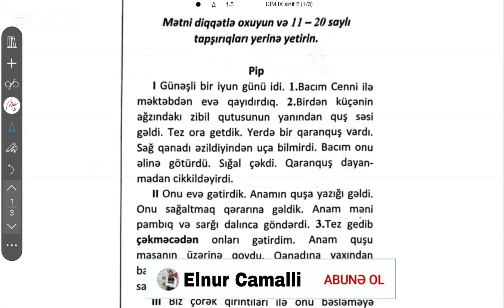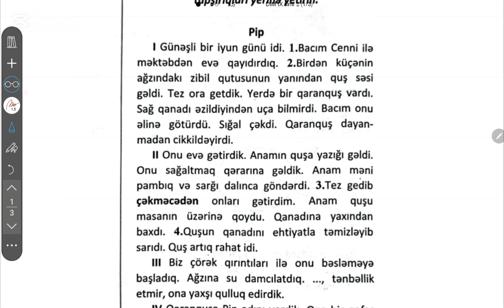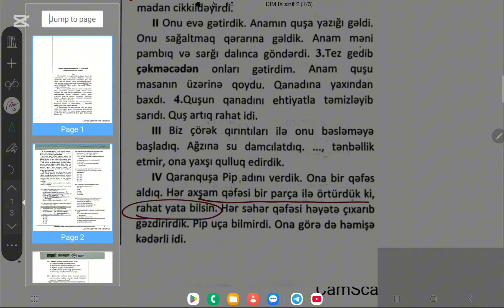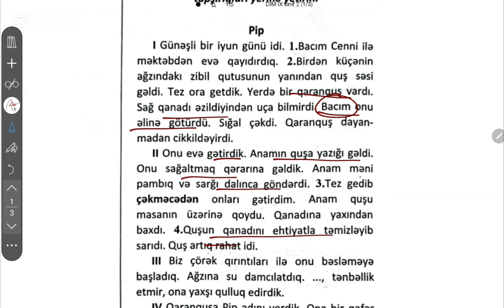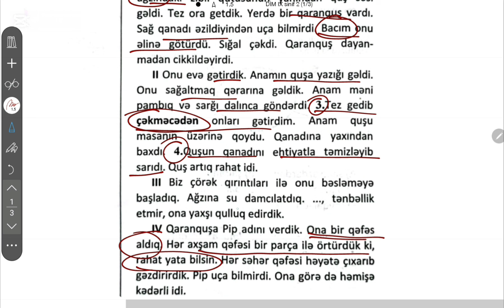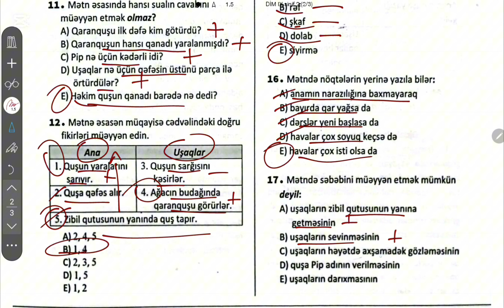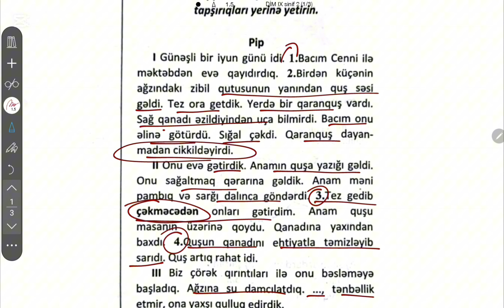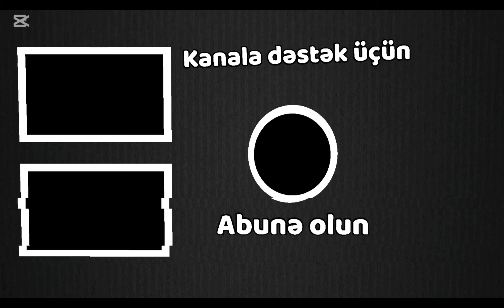Azərbaycan dili DİM 9-cu sinif buraxılış I "Pip" mətni I səhifə 4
Elnur Camallı əlaqə:
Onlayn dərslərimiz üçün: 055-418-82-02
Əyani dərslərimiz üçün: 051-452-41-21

Bu videoda buraxılış imtahanına hazırlaşan 9-cu sinif şagirdləri üçün IX sinif DİM 2024-cü il vəsaitindən səhifə 4, 5, 6-da olan "Pip" mətninin izahlarını paylaşdım.